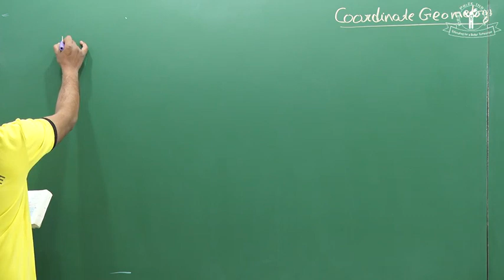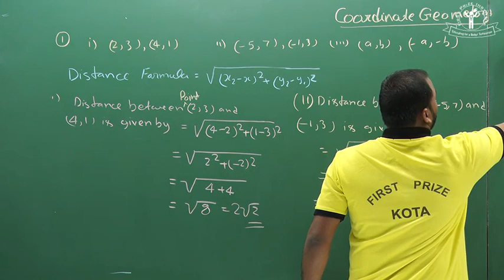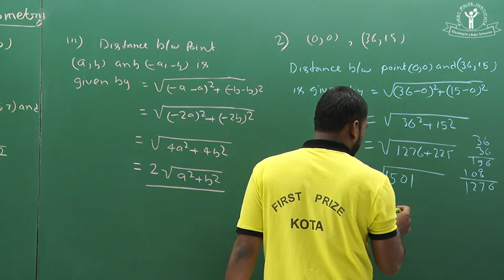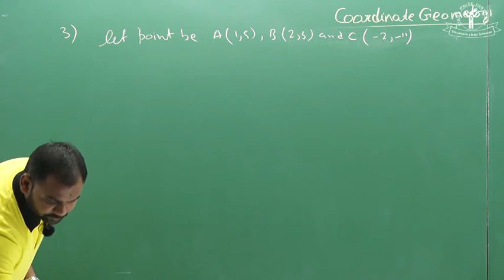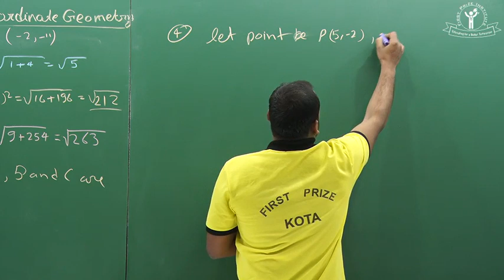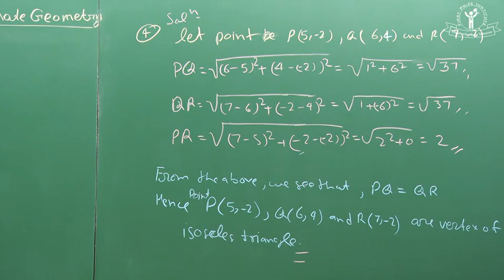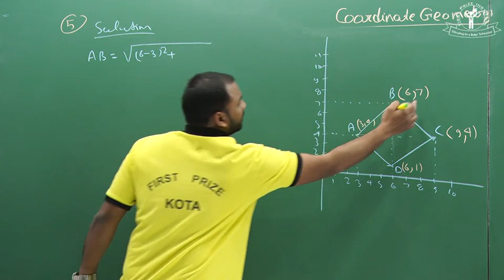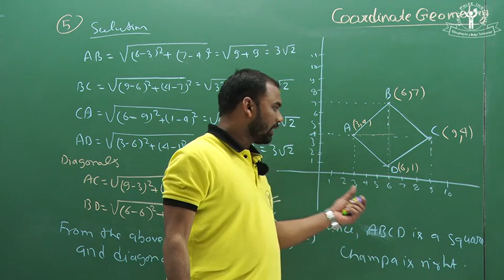10th Class Coordinate Geometry Video Lecture 02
First Prize || IITJEE || NEET || AIIMS || OLYMPIADS || MIT || 12 BOARDS ll Psatis Sir ll Mathe Video Lecture ll Psatis Sir Maths ll Vijay Bhan Sir ll